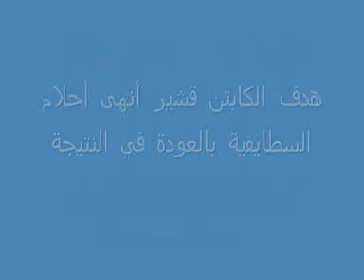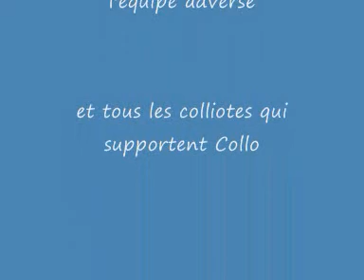Entente de Collo, le but de Guechir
Ce matche a été joué le 16 avril 2009, entre l'Entente de Collo et Sétif.
L'Entente de Collo  gangé 3 à 0 grâce à deux But de Fares et un autre de Guechir